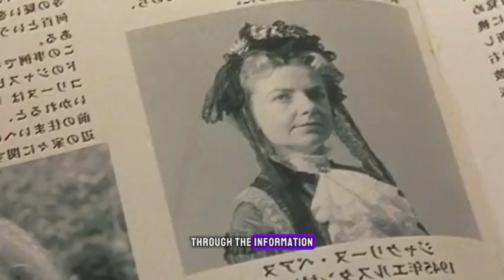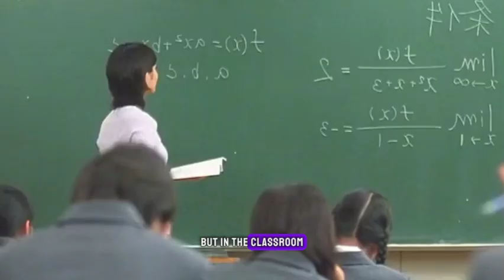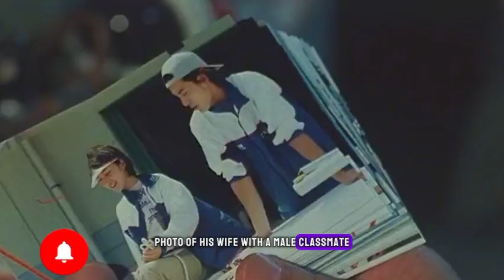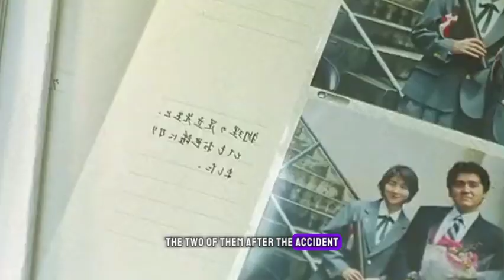This man Wife exchange Her Soul with The Daughter at her last hour Unware of the Consequences.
This is a soul changing series that shows love.